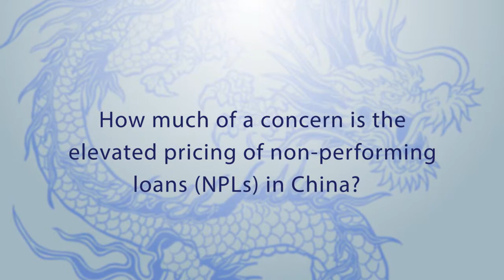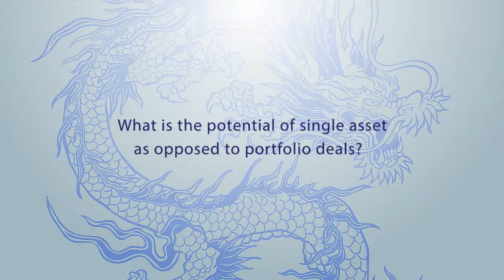Tony Liu - Shoreline Capital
Tony Liu, COO of Shoreline Capital, discusses investment opportunities in China's non-performing loan (NPL) space.

Topics covered include: concerns about rising prices of NPL portfolios; the potential of single asset deals as opposed to portfolio deals; and how foreign investors can overcome the challenges presented by China's NPL market.